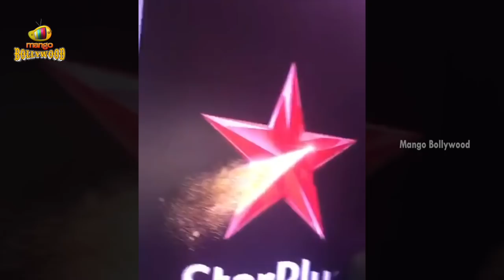Divyanka Tripathi Dance in Front of Media | Divyanka Tripathi Bhangra Dance Video | Mango Bollywood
Divyanka Tripathi Dance in Front of Media at Ye Hai Mohabbatein 1500 Episodes Celebration. Mango Bollywood brings you Divyanka Tripathi Bhangra Dance Video.